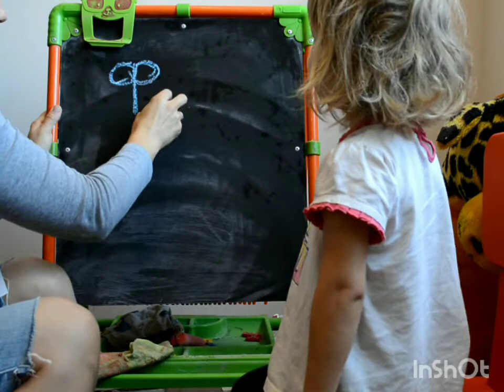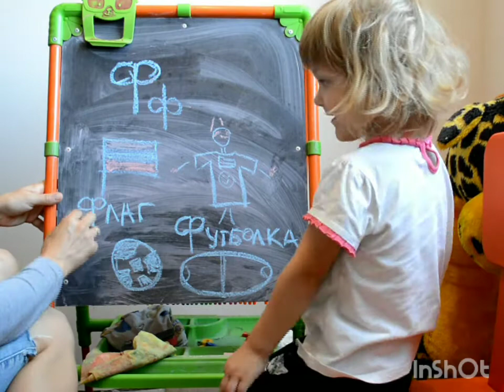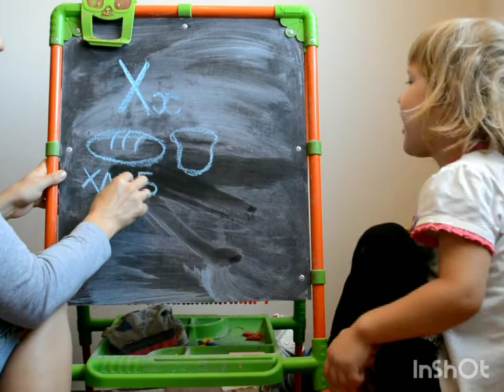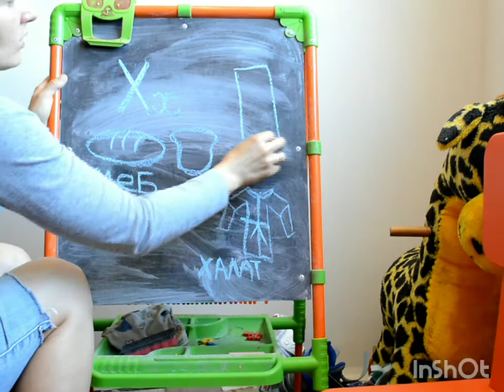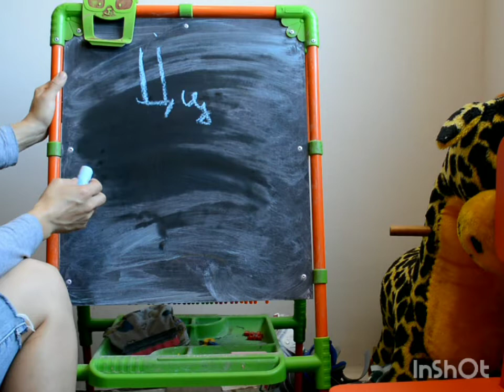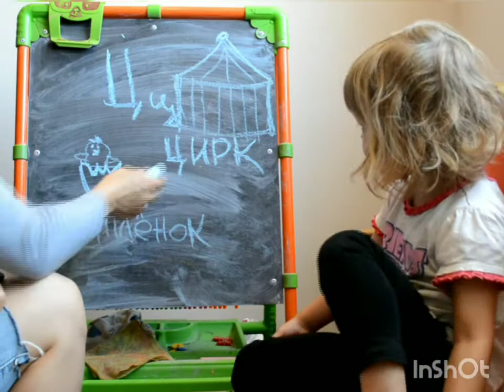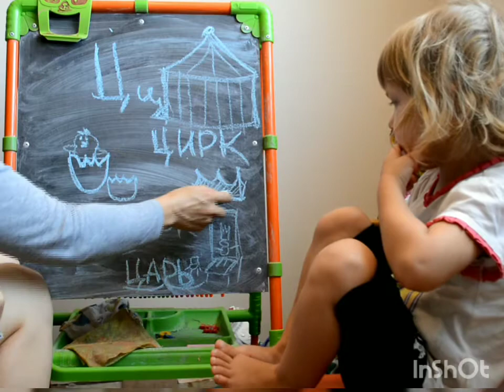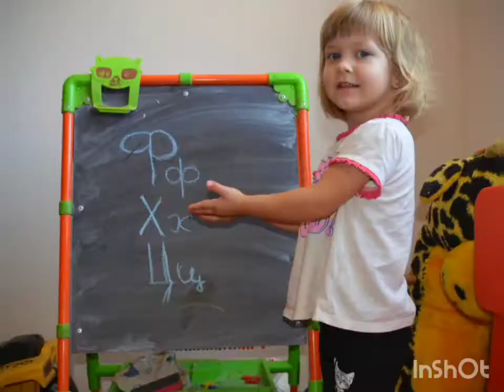#8 Занятие /Учим буквы с Мадиной Уджуху/Ф/Х/Ц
Мадине 3года 7месяцев.Учим азбуку,алфавит,буквы.Учимся читать,рисовать.Рисуем мелом,импровизируем.Открытый урок.